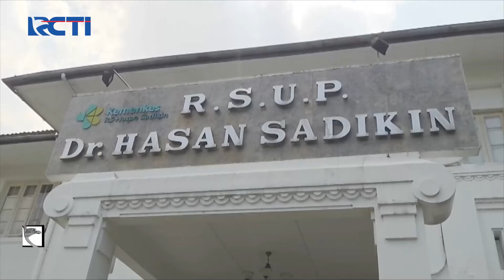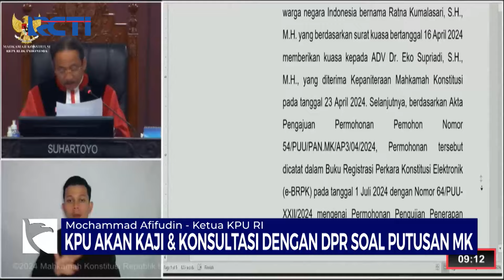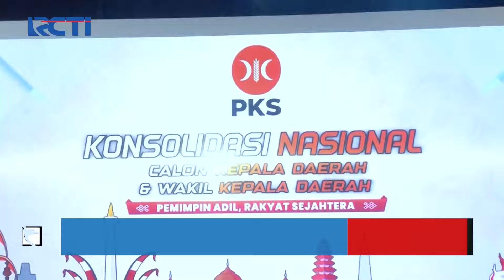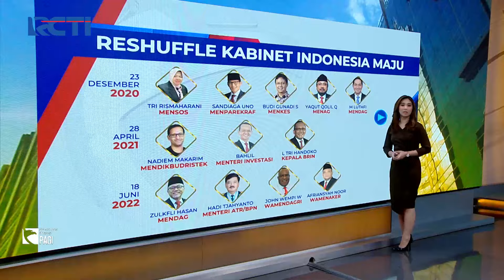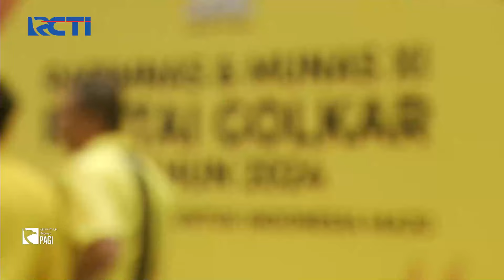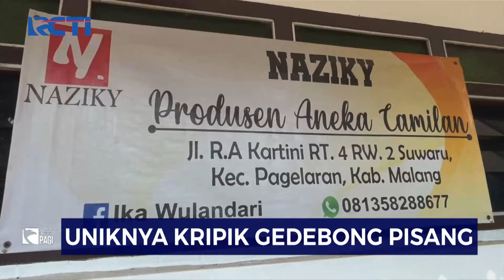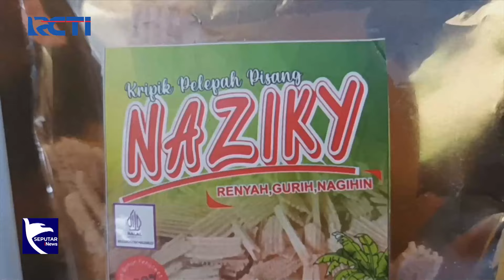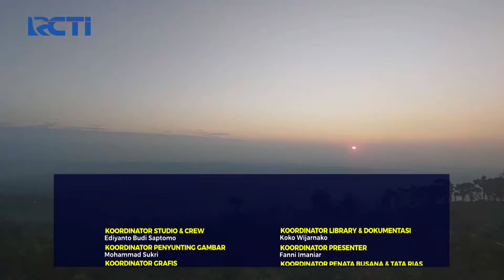[FULL] Seputar iNews Pagi | Rabu, 21 Agustus 2024 - SIP 21/08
Presiden Joko Widodo (Jokowi) menaikkan tunjangan insentif pegawai Komisi Pemilihan Umum (KPU) di seluruh Indonesia sebesar 50 persen karena dianggap sukses menyelenggarakan Pemilu 2024. FDLM

Saksikan info berita terkini di:
Seputar iNews Pagi: Setiap Hari Pukul 04.30 WIB
Seputar iNews Siang: Setiap Hari Pukul 11.30 WIB
Seputar iNews Malam: Senin – Jumat 01.00 WIB
Seputar iNews: Senin – Jumat 09.00 | 11.00 | 13.00 | 14.00 | 18.00 | 23.00